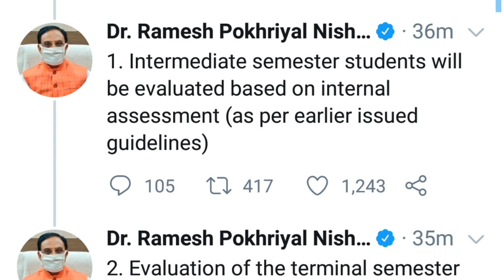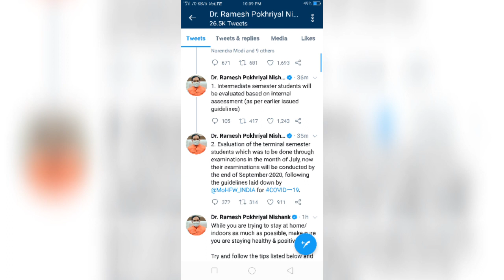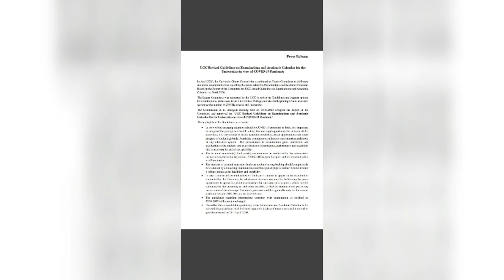FINAL DECISION 👍|INTERMEDIATE TERMINAL SEMESTER EXAMINATION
Tq so much for your support nanba. ❣️